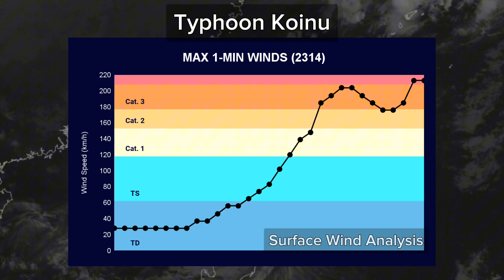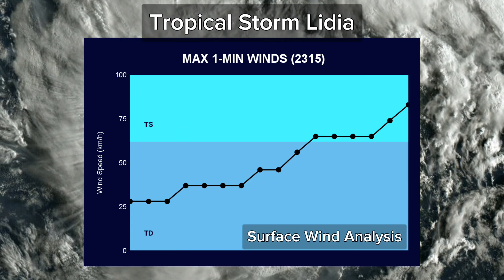Tropical Weather Bulletin - October 4, 2023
Tropical Weather Bulletin on October 4, 2023. Providing the latest and accuate tropical cyclone information, forecast and updates all in one brief, precise video